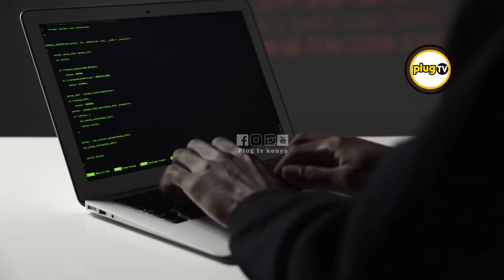The SHOCKING Truth Behind Kenya's Forex Trading Business |Thee pluto |Victor Kibet |Kafuri|Plug TV